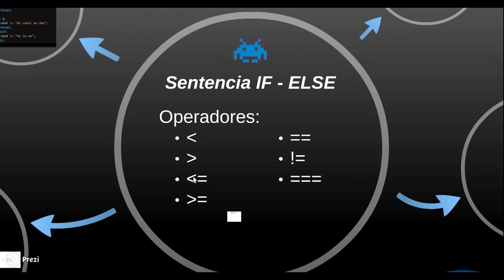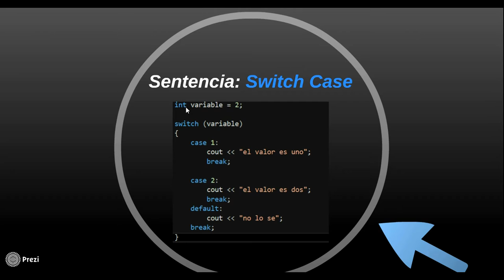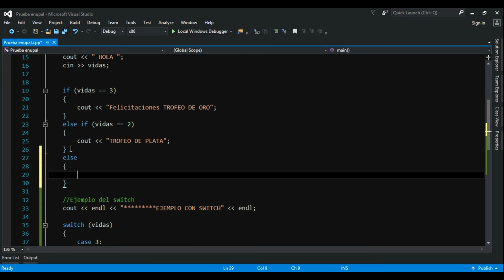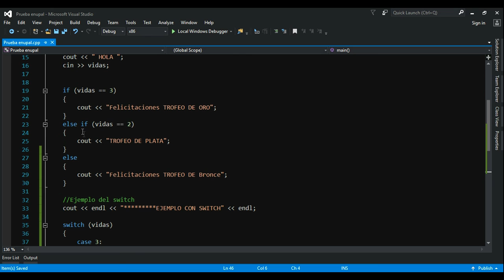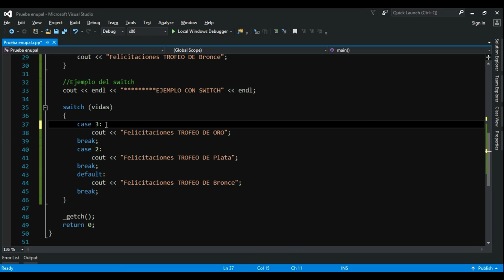youtube video #-Ao3zcJ4260